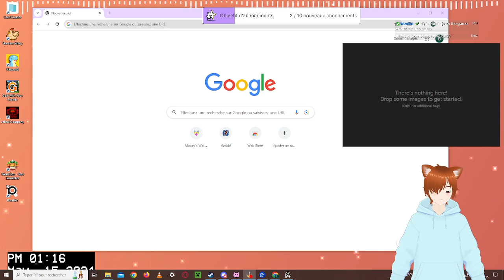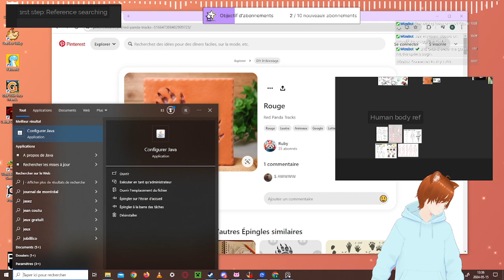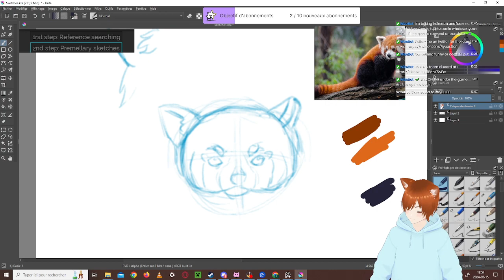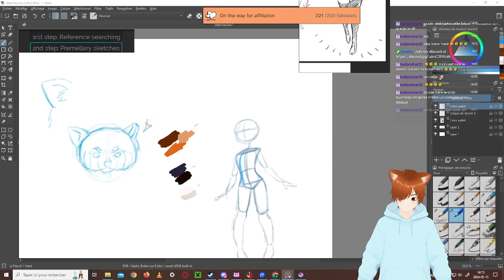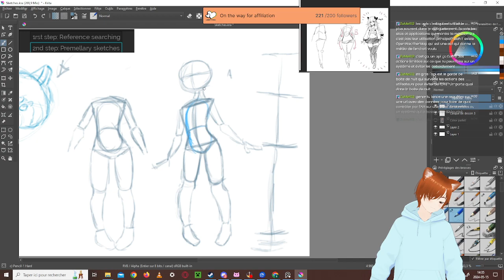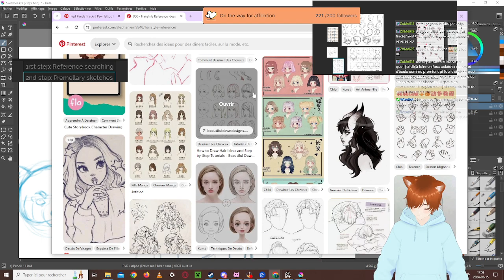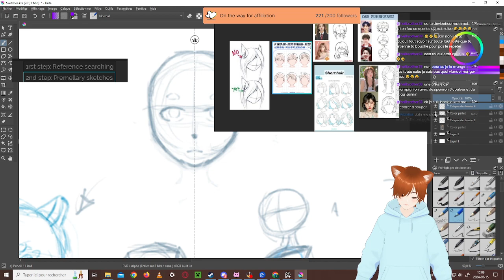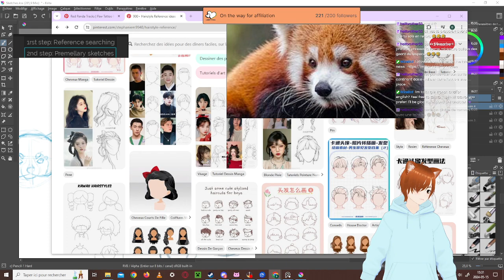[Eng/Québec/Fr] Creating my own 3D Vtuber- The start! [15-05-2024] VOD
Come join me!!